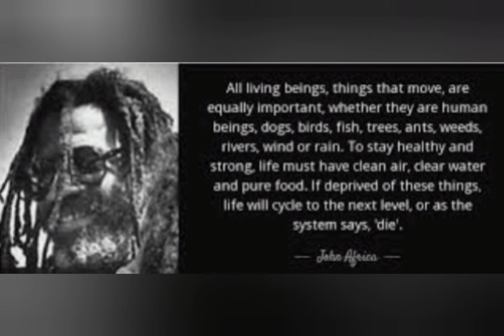John Africa & The Move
36 years ago Philadelphia Police Department drop the bomb on move headquarters killing 11 people including John Africa & several children. 2 survivor Ramona Africa who was sent immediately to 7 years for Rioting and conspiracies. Michael Ward better known as Birdie Africa who died he was 41.

I apologize for pronouncing some words wrong. "Osage" "Goode"